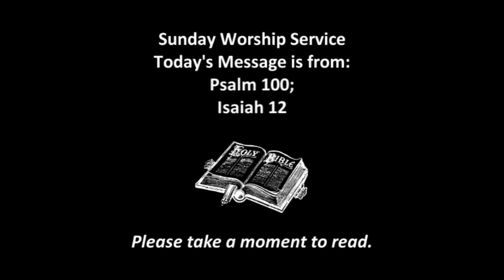Sunday Sermon, September 20, 2015: "Pick a Psalm, Any Psalm"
Sunday, September 20, 2015. Listen to Martha McCabe's sermon, "Pick a Psalm, Any Psalm". This message is from Psalm 100 and Isaiah 12. Please read and reflect on this passage and then listen to the sermon.